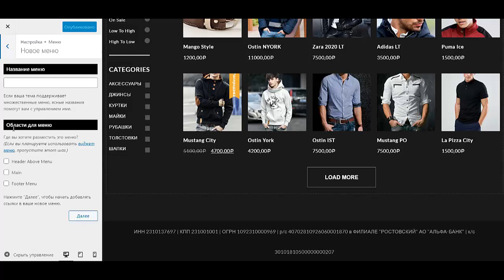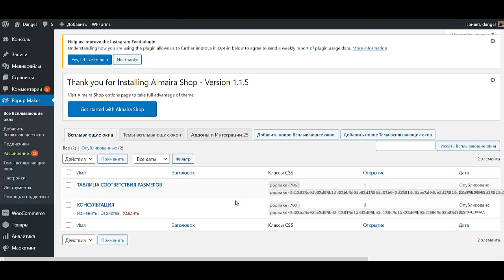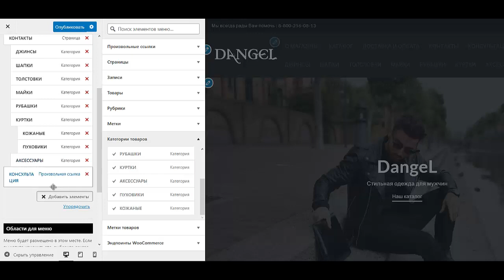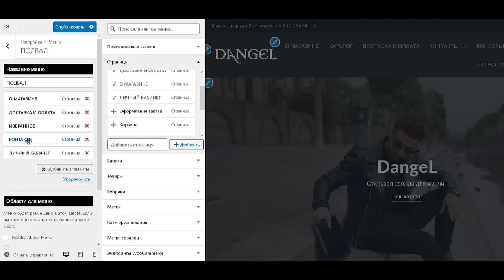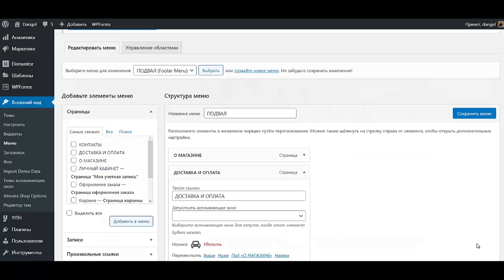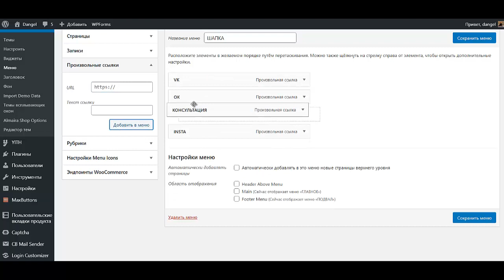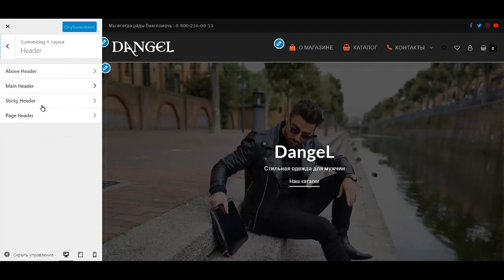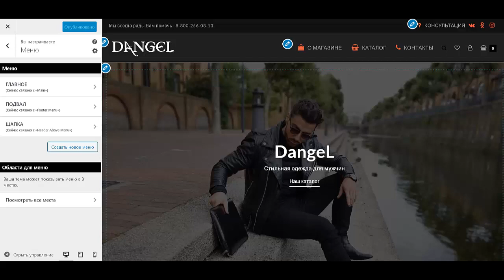Урок №11 Как создать интернет магазин самому бесплатно пошаговая инструкция Создать интернет магази